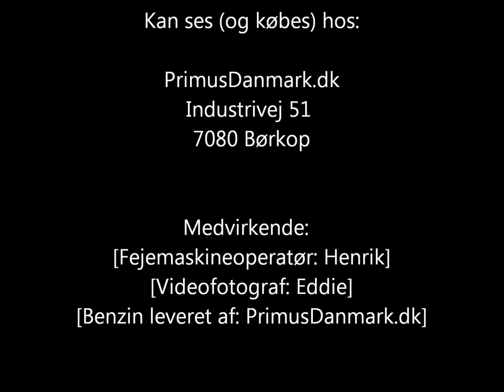Mini Fejemaskine fejer sne december 2012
Lille Fejemaskine med 2-taktsmotor fejer sne den 3. december 2012.  Bemærk at sneen har ligger ca. 1½ døgn.